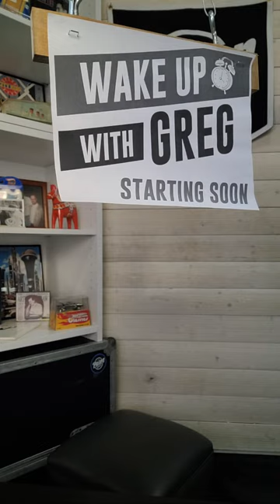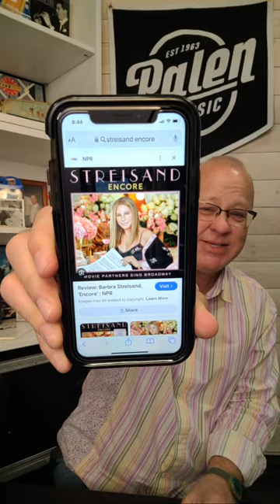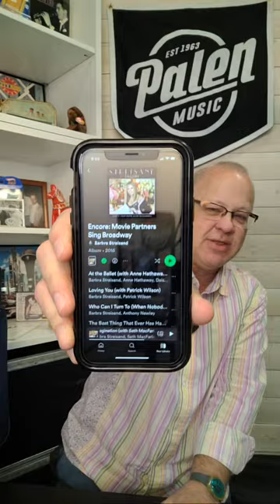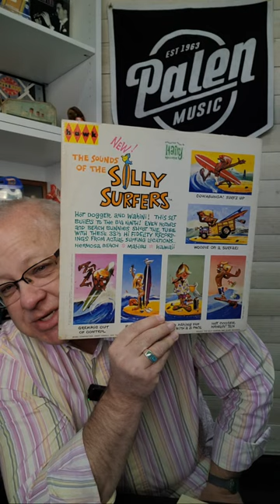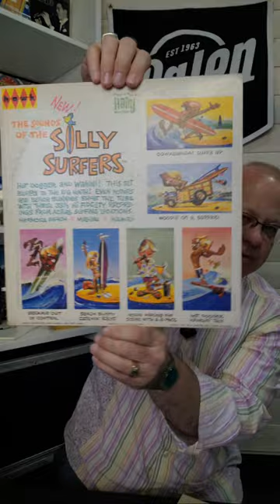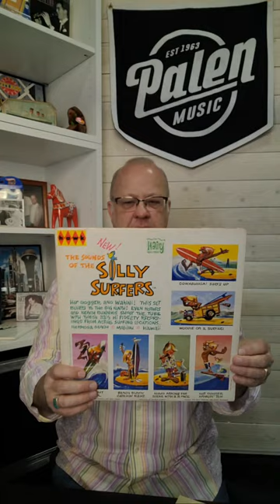Wake up with Greg is LIVE! Mar 29 2024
Greg is showing off 3 amazing horns!